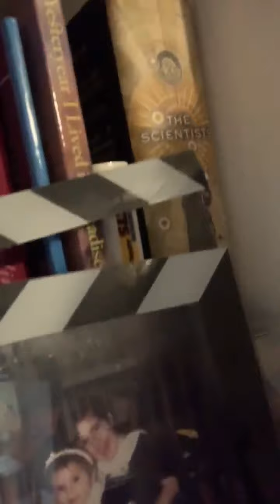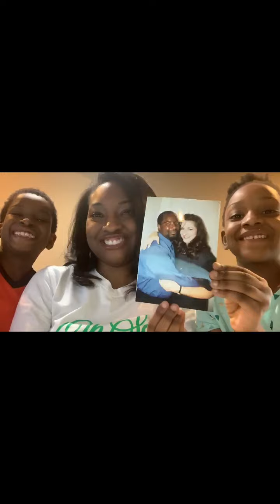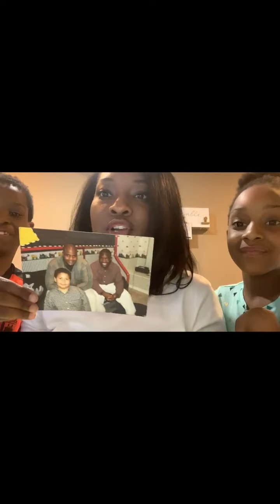Happy 30th Birthday Ron!